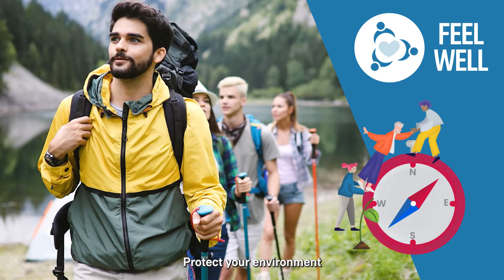WorkWell with AIA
WorkWell with AIA programme, aimed at employees of our corporate clients,  specially curates activities under four pillars to ensure that your employees’ holistic wellness - physical, mental, financial and social health - is cared for: Live Well, Think Well, Plan Well, Feel Well.